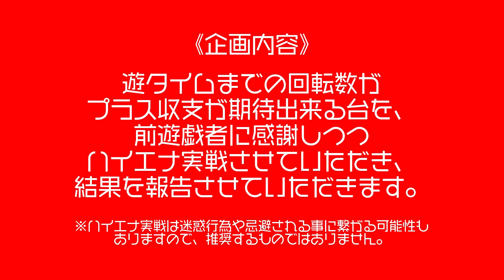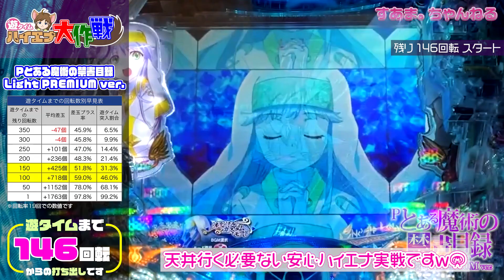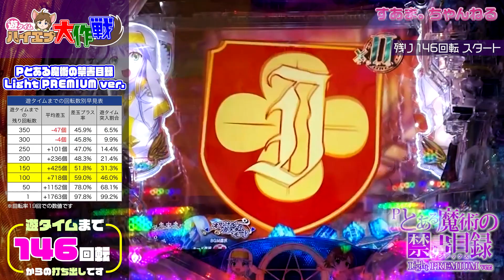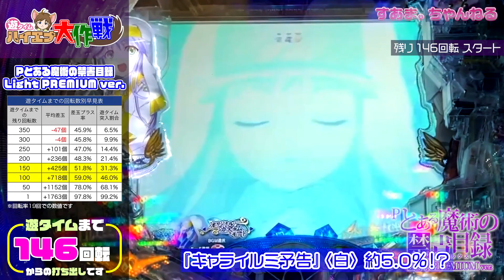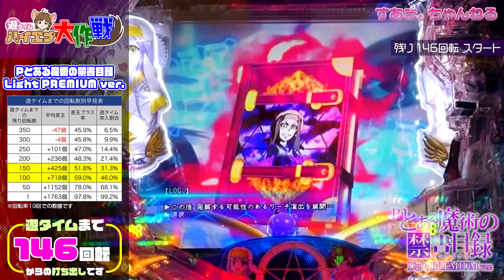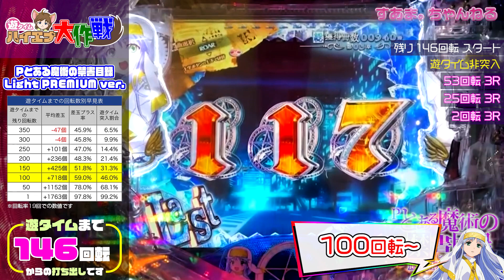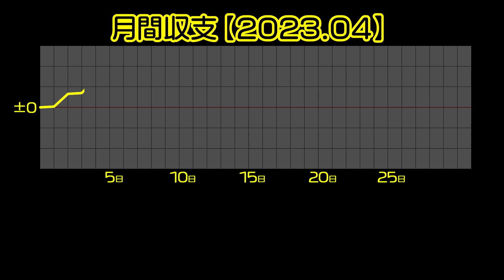確定!?デンジャー保留!!【Pとある魔術の禁書目録 Light PREMIUM ver.】デンジャー音♪テンション上がるw ◆146回転で#遊タイム◆ 藤商事（遊294/23-4-14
大当り0、0回転。前日までトータル253回転の台✨
「超電磁砲
最強御坂ver.」を打とうと思ったけど…期待値優先でこっち打ちます💪💪